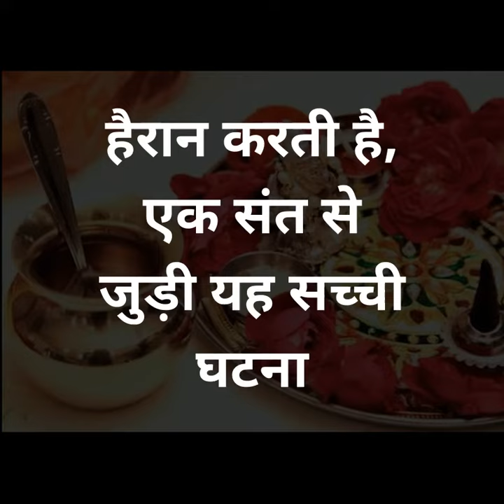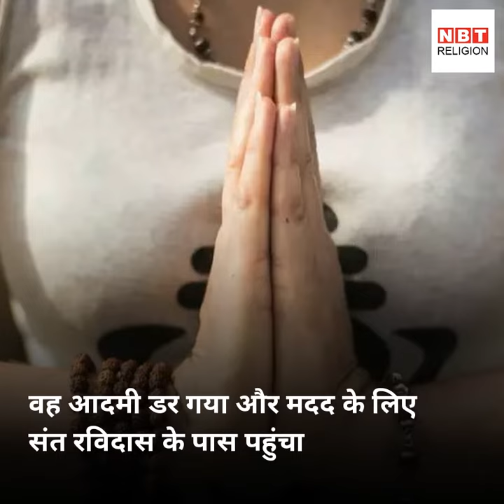हैरान करती है, एक संत से जुड़ी यह सच्ची घटना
संत रविदास का जन्म वाराणसी में संवत् 1433 में हुआ था.